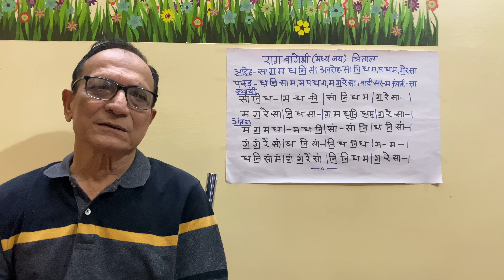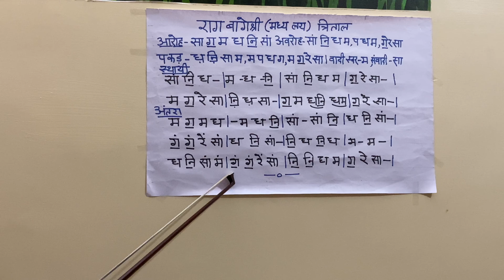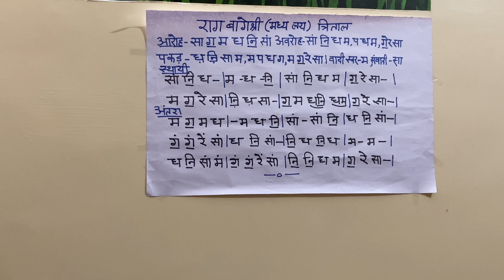Violin tutorial 14- Raga Bageshwari Trital Madhya laya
This channel lets u to learn how to play violin, gives you different old songs on violin.